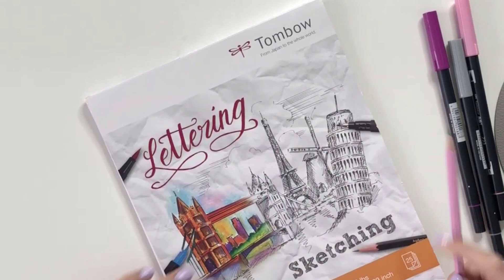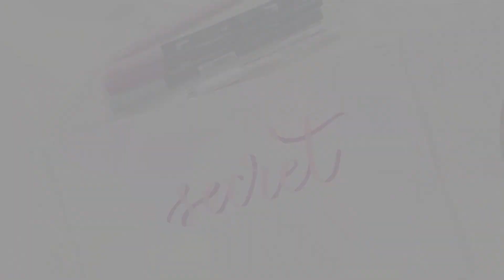Így rajzolj szalag hatású betűket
Sziasztok!

Ebben a videóban megmutatom, hogyan készülnek lépésről-lépésre a szalag hatású betűk.

A videóban ezeket használtam:
- Tombow ABT Dual brush pen 723, 685, N75
- Sarasa milky colors fehér zselés toll
- Tombow Bristol papír tömb